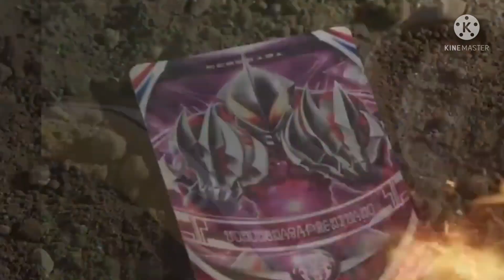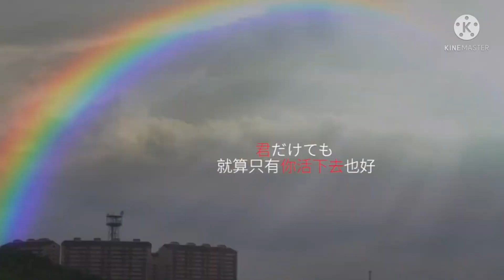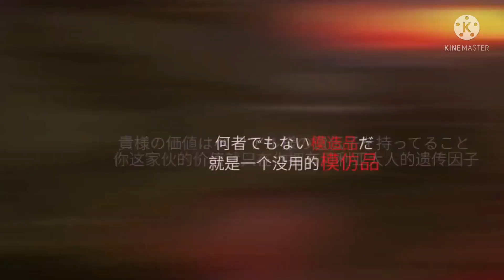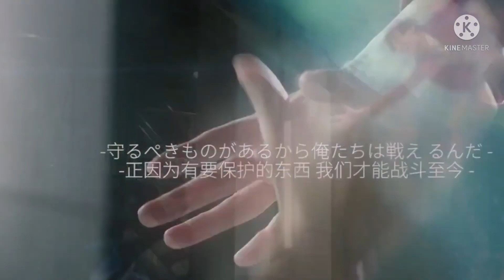พวกเขาจะกลับมา วง Voyager รวมอุลตร้าแมนทั้งกลายแบบเมามันส์ครับน้อง